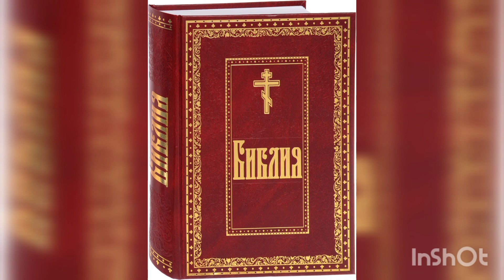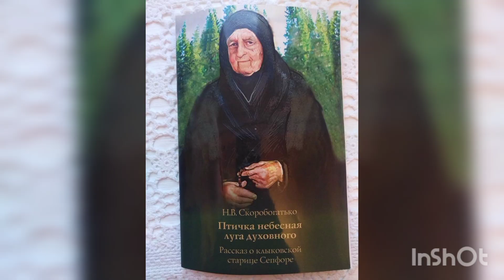САМЫЕ ТЕЛА ИХ, ОСТАВШИЕСЯ НА ЗЕМЛЕ,БОГ ПРОСЛАВЛЯЕТ ЧУДЕСАМИ И НЕТЛЕНИЕМ.. Книга Премудрости Соломона